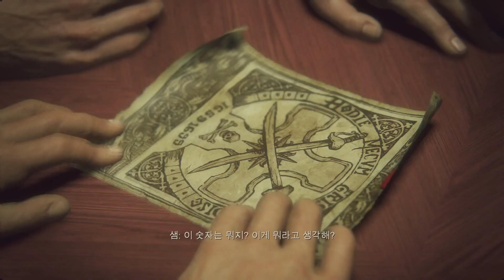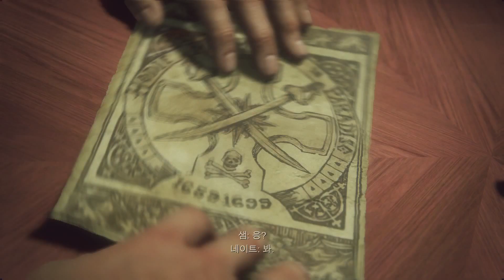언차티드 4 : 해적왕과 최후의 보물 싱글플레이 08 - 소등